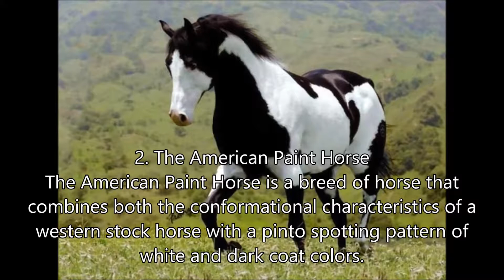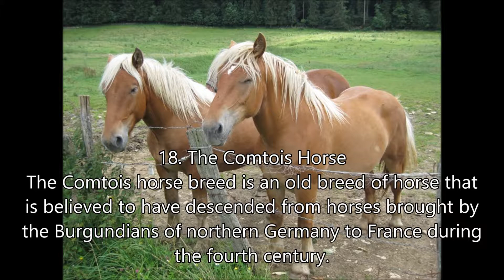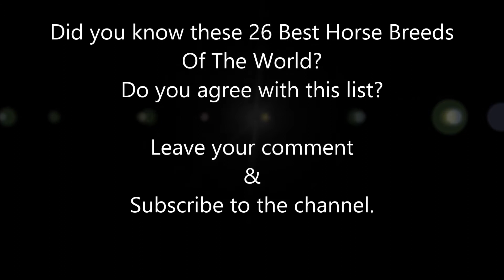26 Best Horse Breeds Of The World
These list is the Best Horse Breeds Of The World